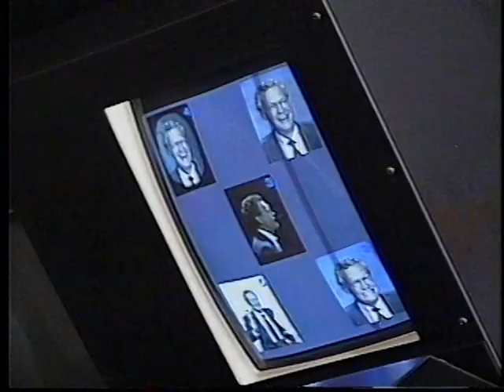Lifetouch - Trueview System with "David Letterman" - 1994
This is a lookalike David Letterman